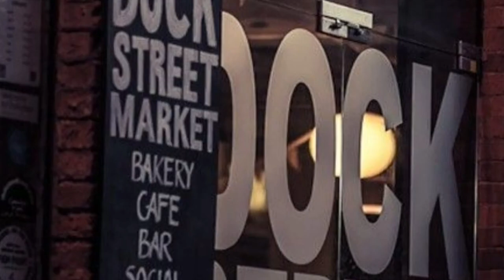Röhrensee-Bayreuth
he park in the south of Bayreuth is an attraction for all generations. Enclosures and aviaries are embedded in the park design in the midst of old trees on the lake. Animals such as the Bennett kangaroo, Temminck tragopan and flamingos live in a species-appropriate way in naturally designed enclosures and are representative of the biodiversity on earth.

As a visitor, you will find botanical features and colorful summer flower beds in the park as well as real nature experiences.
A large playground offers various climbing opportunities, a water playground and play equipment for people of all ages.

In summer, a boat rental provides additional variety. The gastronomic offer with restaurant and kiosk rounds off the excursion.